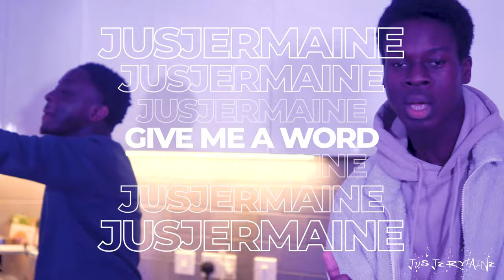Jus Jermaine - Give Me A Word Episode 2- Joel Mensah